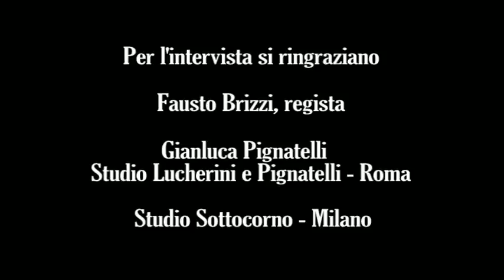Paper Street intervista Fausto Brizzi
L'intervista è stata realizzata da Nicole Bianchi